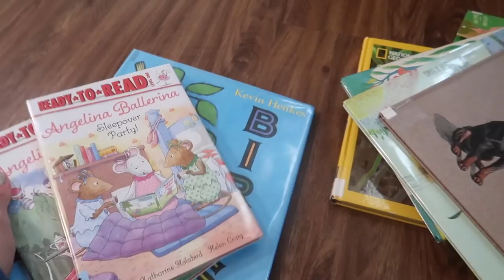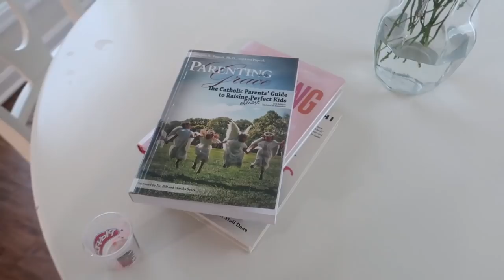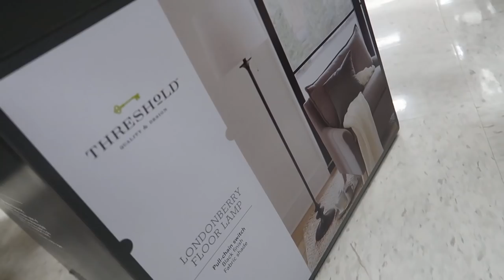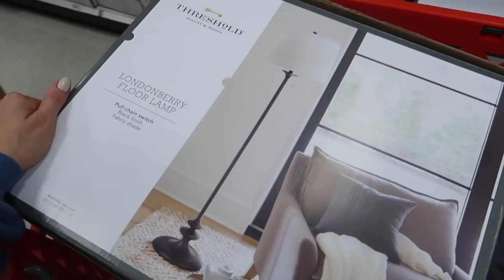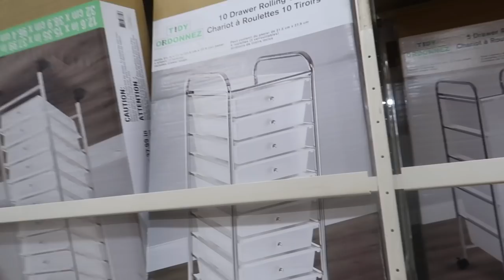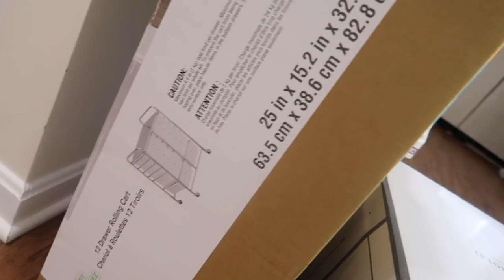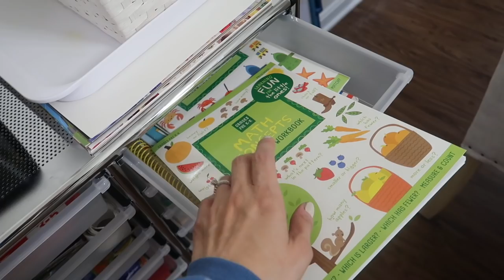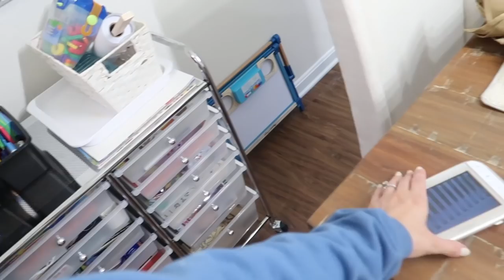spend a saturday with us! | target run + organizing the kids' art supplies! | KAYLA BUELL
shipping to the US, Canada and UK!

✨LINKS FROM TODAY'S VIDEO:
*jackson's pjs
*gold silverware
*art cart
*leap builder blocks